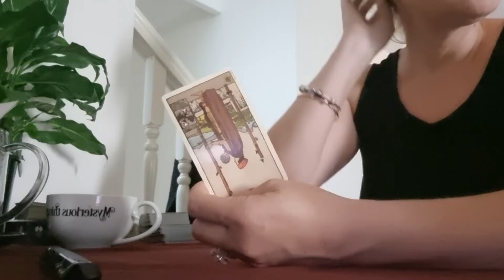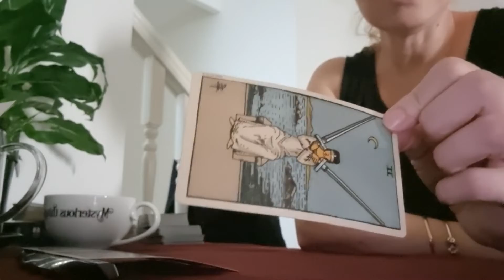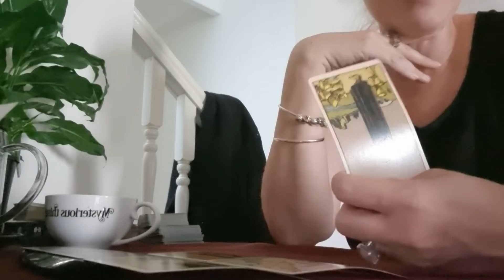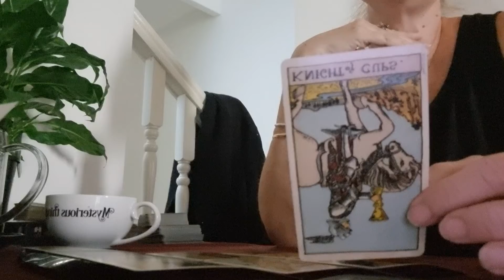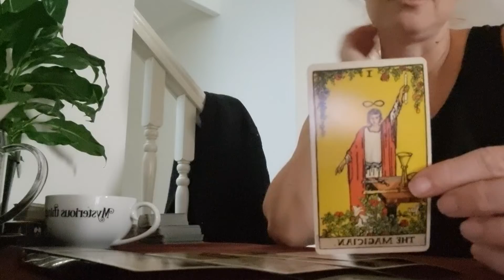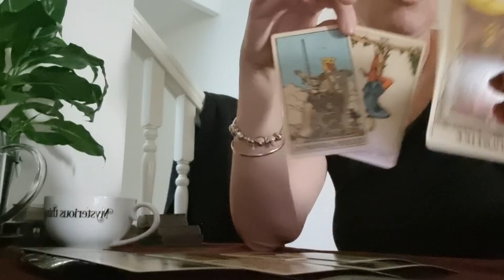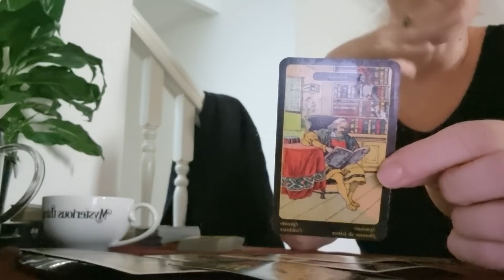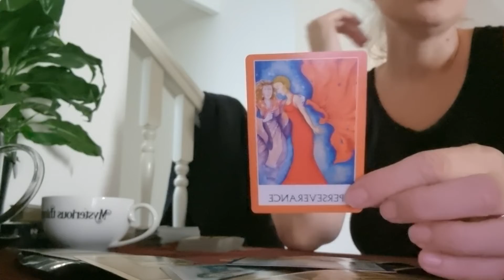Water signs 20th Dec 2021 A toxic work environment will and has to lead to change.